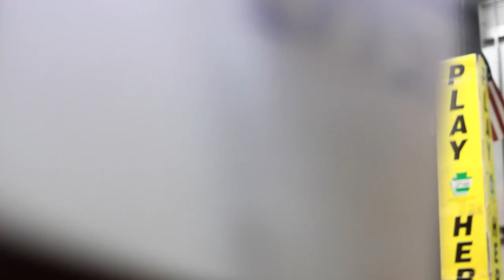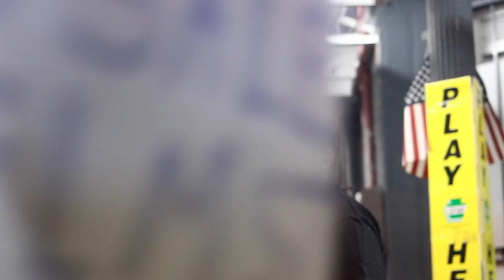Julz - "Poverty"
Young talent in the 610 area with some dope music for the streets!